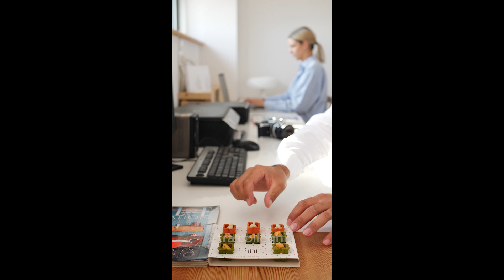INI FOOD Ledwall